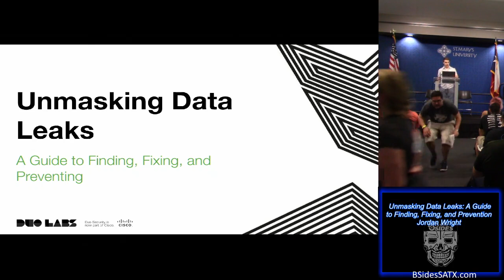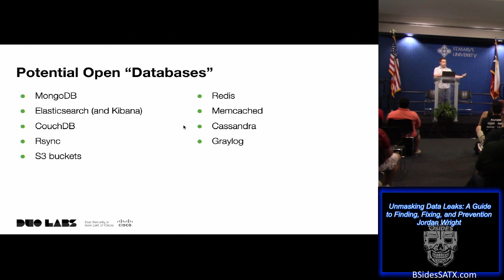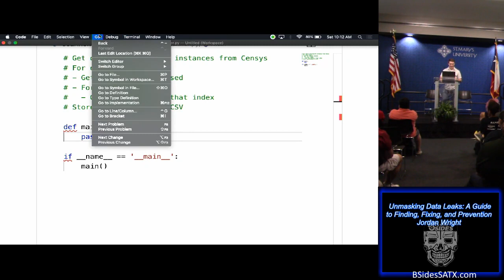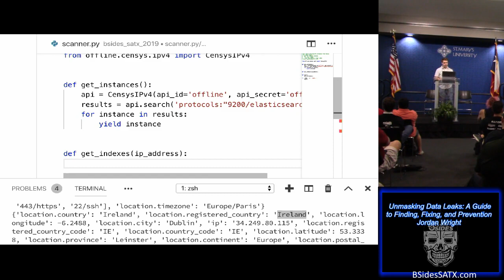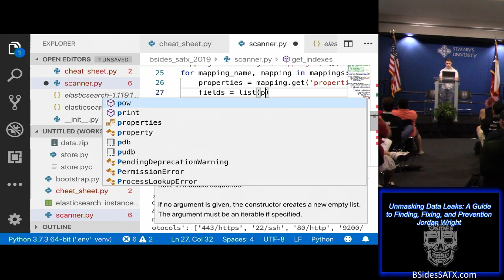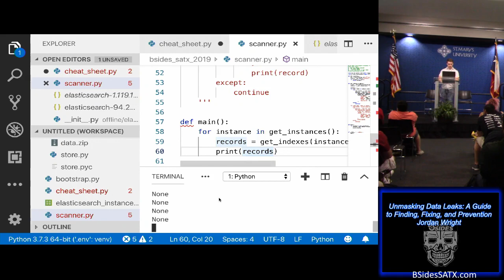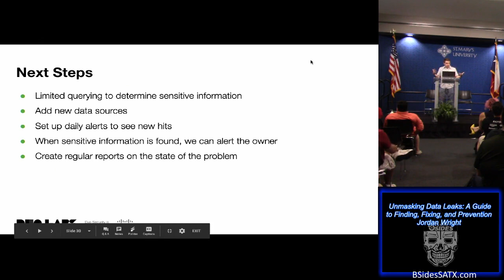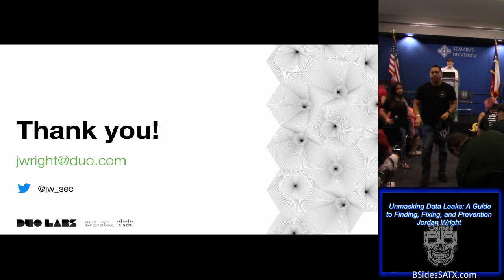Jordan Wright - Unmasking Data Leaks A Guide to Finding, Fixing, and Prevention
Title: Unmasking Data Leaks A Guide to Finding, Fixing, and Prevention
Presenter: Jordan Wright (@jw_sec)
Track: In The Weeds 02
Time: 1000

Abstract:
As organizations shift to cloud-storage platforms such as Elasticsearch and MongoDB to store data, we've also seen a rise in massive data leaks as a result of these databases being mistakenly misconfigured and exposed publicly.
If you've ever wondered how researchers discover and report these databases, this talk is for you! In this talk, we'll live-code a system that searches data sources like Shodan to discover public databases, triage them, and report them to their owners. Finally we'll talk about how to set up and configure these databases to prevent data leaks and protect your organization.

Speaker Bio:
Jordan Wright is a lead research engineer on the Duo Labs team at Duo Security. He has experience on both the offensive and defensive side of infosec, and enjoys contributing to open-source software as well as performing security research.